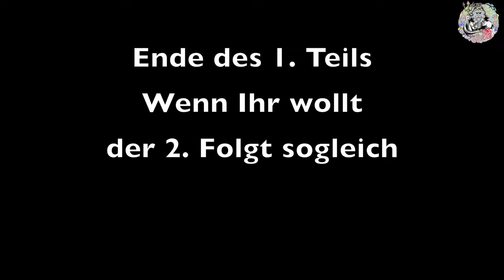Viper´s Meerwasser Aquaristik ON TOUR zu Gast bei Nadine Teil 1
Ihr habt es nicht anders gewollt
Ich habe mich in der Umgebung umgeschaut und die erste Aquarianerin die mir spontan eingefallen ist, war die Nadine mit ihrem 525er Reefer, also Ausrüstung zusammen gepackt Termin vereinbart und hin gefahren. Es war eine sehr unterhaltsame Zeit vor Ort und sehr informativ. Also schaut rein es lohnt sich